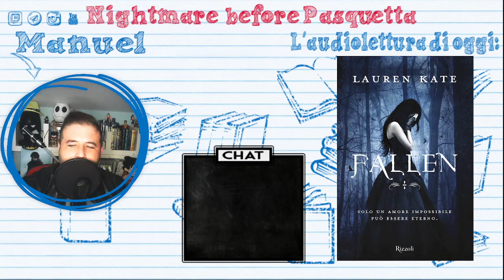📙🇮🇹 | FALLEN | Prologo | AUDIOLIBRO (LIVE) | Le audioletture di Manuel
🔷DI COSA PARLIAMO OGGI:
Lettura dell'epilogo di midnightsun di

Prologo del romanzo Fallen di

Audiolettore 🎙️
Appassionato di adattamenti 🇪🇸🇺🇲🇮🇹
La voce più sexy ❤️ di camera mia.